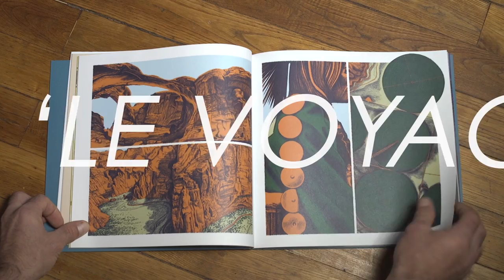Introducing "Elpmas [Moondog]" revisited by ensemble 0 (ltd book + 2x10)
Out November 9th. Pre-order ltd book + 2x10"

Video by Timo Hateau.

Co-released by Murailles Music [MM022], Super Loto Editions [Collection Limbo] & Ici d'ailleurs [IDA137].

84 pages Art Book illustrated by Gwénola Carrère, Étienne Beck, Guillaume Trouillard, Juliette Léveillé, Bonnefrite, Soia, Vincent Fortemps, Laurent Bourlaud.

Texts by Amaury Cornut, Patrick Gyger, Guy Marc Hinant, Blandine Rinkel.

Performed by ensemble 0 : Stéphane Garin, Joël Mérah, Julien Garin, Amélie Grould, Julien Pontvianne, Vincent Malassis, with ensemble Macadam, Vanille Fiaux & Jonathan Seilman, Tomoko Sauvage, Barabara Hünninger, Aude Guillevin, Rodolphe Alexis as special guest.

Recorded at Auditorium du Conservatoire de Carcassonne and GMEA - Centre National de Création Musicale d'Albi-Tarn.